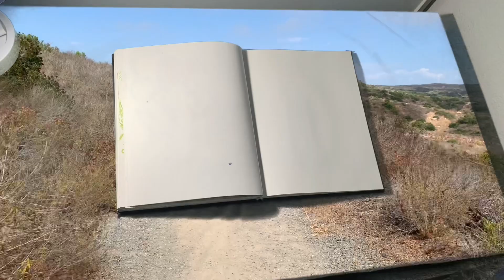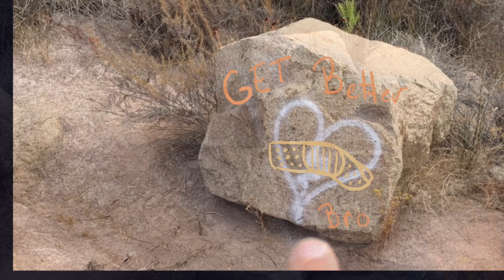Rediscovering Practice - keep Drawing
This is a drawing video where I talk about methods , approach, observation, and ideas